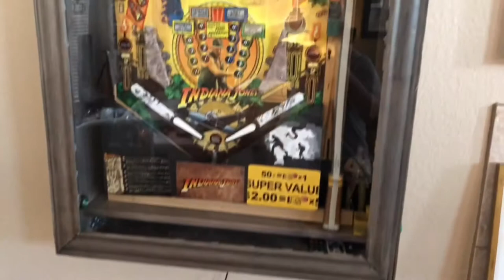Indiana Jones pinball wall art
This is the stern playfield version where I added my own items and lights to the playfield.  Everything is build by me except for the toys